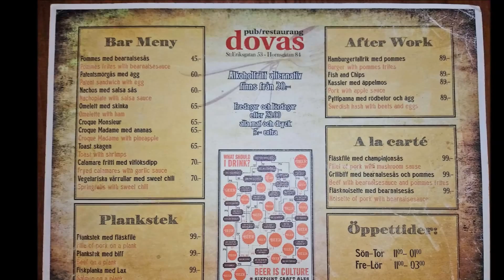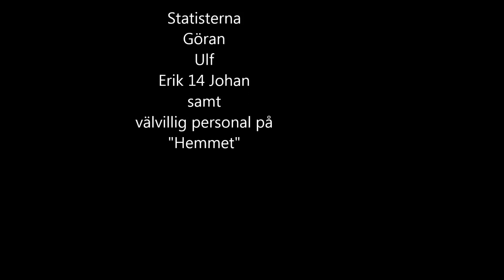Johan fyller 75 år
Erik 14 Johan fyller 75 år med Punsch och andra vänner